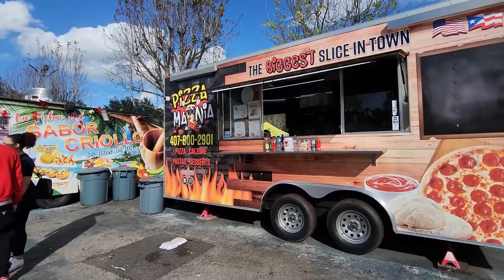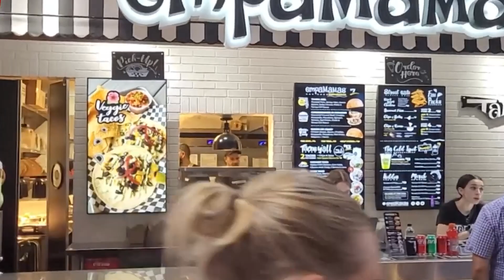What They Don't Tell You About Orlando 𝄀 Orlando is not just about the Parks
Welcome to a journey beyond the parks!
Discover the secrets no one tells you about Orlando. There's so much more than just the theme parks. From hidden places to unique experiences, join us on this eye-opening tour - Orlando awaits you with surprises you didn't expect!